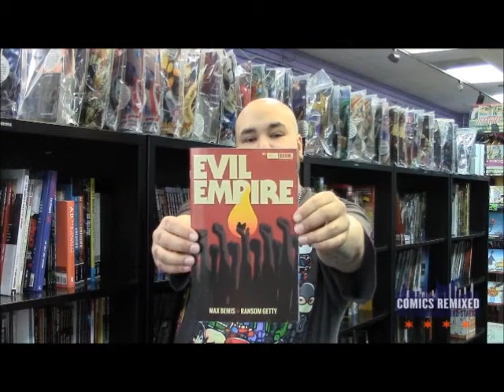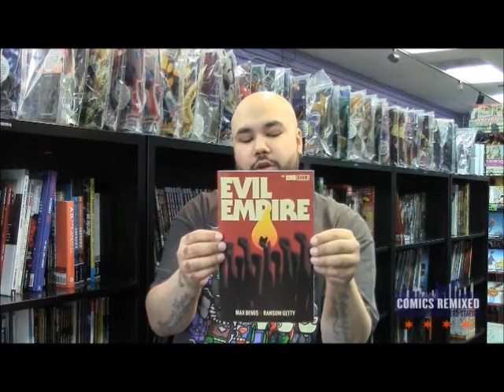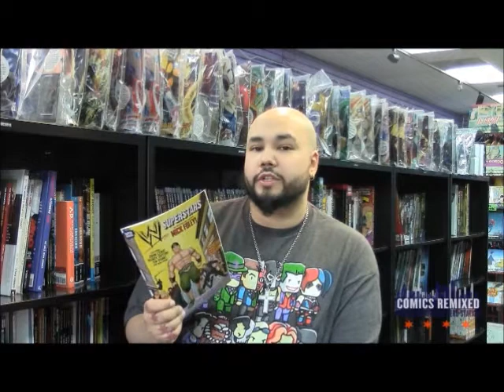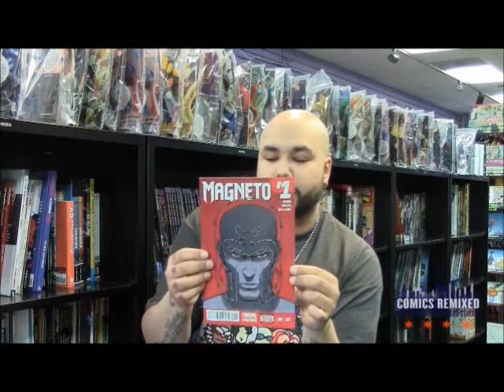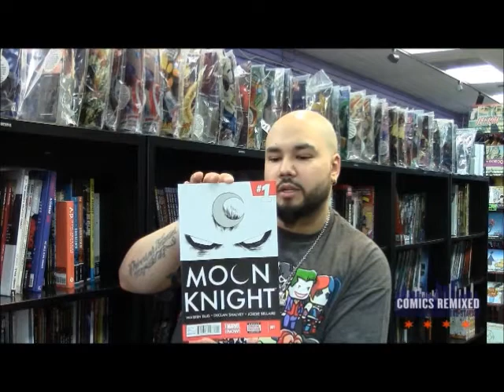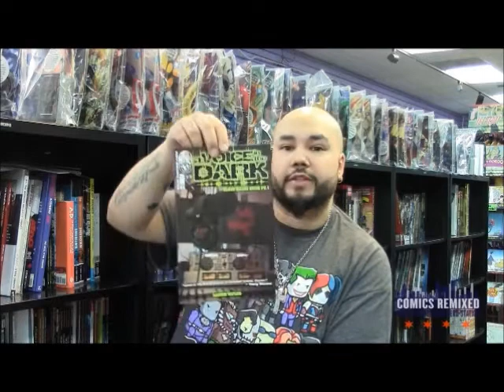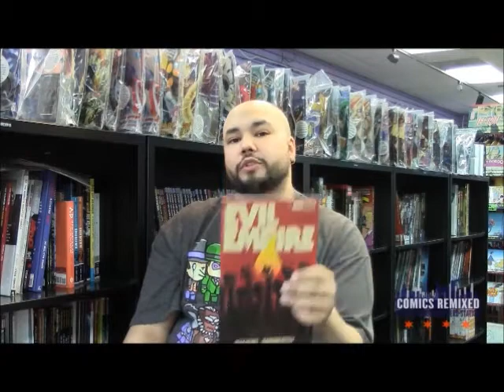Evil Empire #1 & WWE Superstars #1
Comics Remixed Reviews with Junior Ruiz Week 1- Evil Empire #1 & WWE Superstars #1

Sit back with Junior as he talks about Evil Empire #1 from BOOM Studios as well as Titan Comics' WWE Superstars! Did he enjoy them? Loathe them? What rating did they get? Find out here!